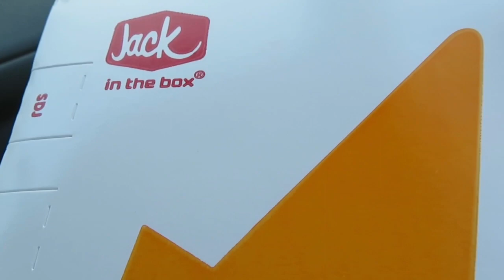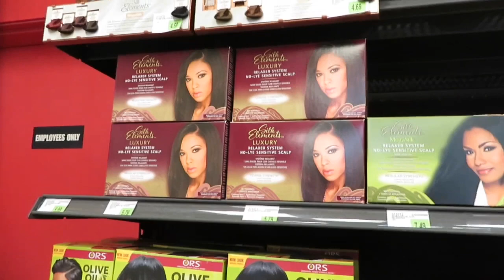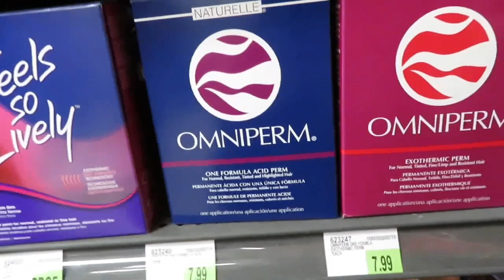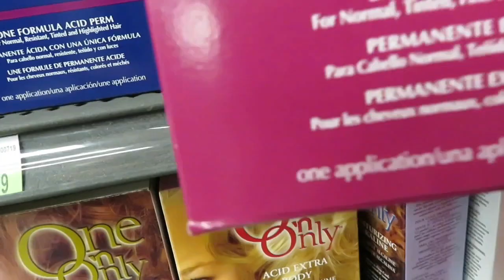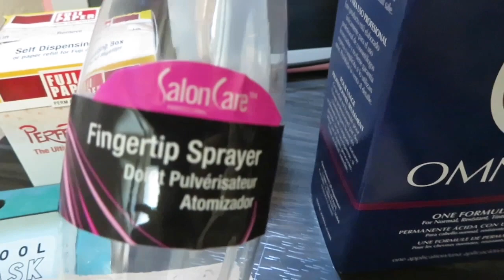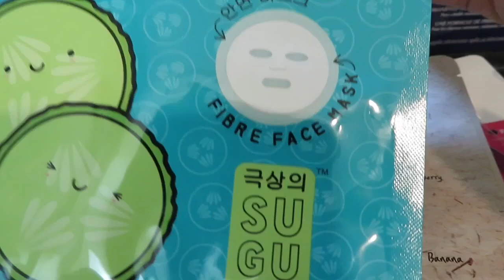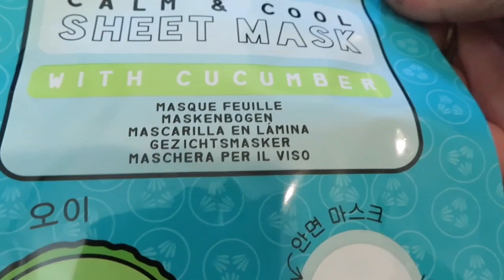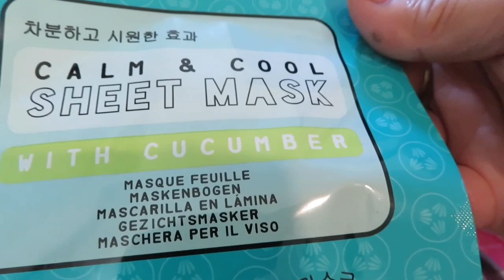JACK In The BOX Mukbang + Beauty Supply HAUL